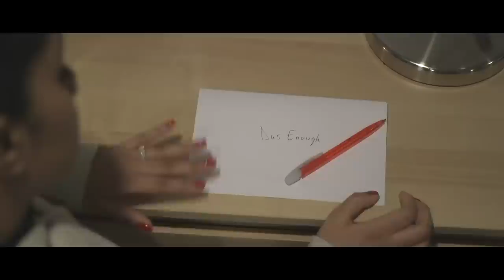enough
'enough' is available on all digital streaming platforms.
this is the single off my upcoming EP, 'wake up'.

directed: Leuca, zx philmz
director of photography: zx philmz
shot/edited: zx philmz
starring: Leuca
music department: Leuca, Goldchain, Mike Green
special thanks: Veronica Jewels Grullón, Ciarra Beckles-Monsanto, Kelvin Monsanto, Brandon Garran and Mr. G